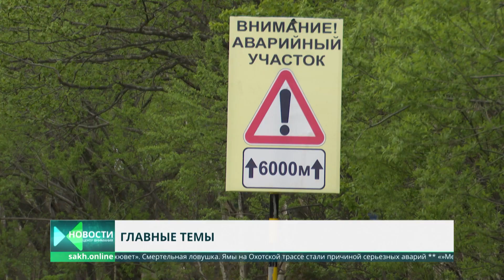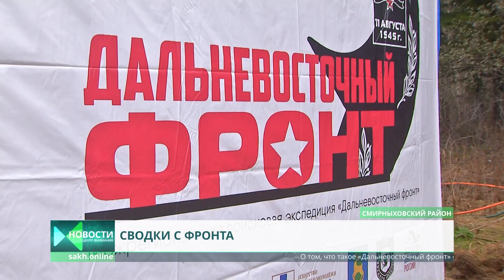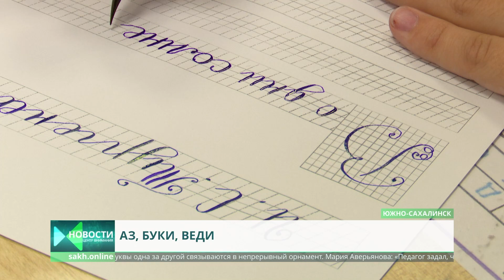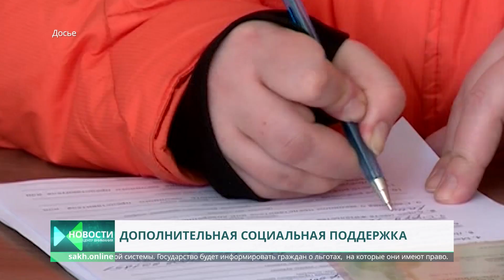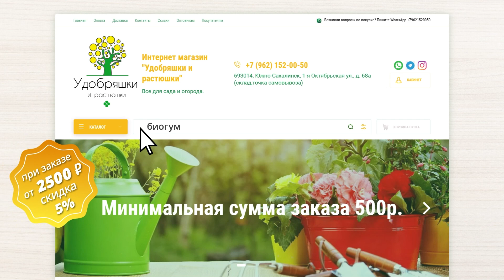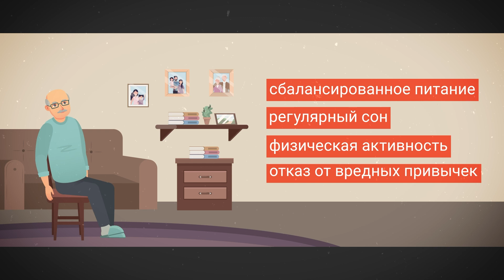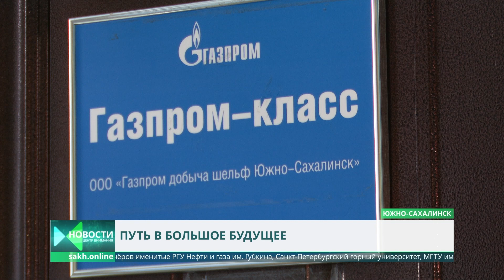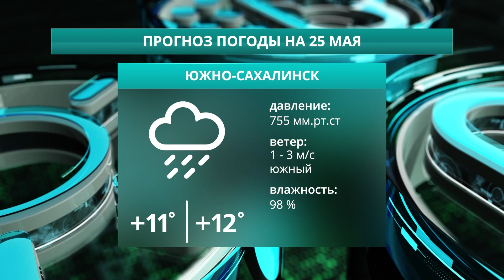Стройки Северо-Курильска/Комплекс «Бастион» на страже/«Мир детства». Новости Сахалина 24.05.22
• Опасная яма на Охотской трассе • Лагерь поисковиков "Дальневосточный фронт" • Береговой комплекс "Бастион" на страже • В России отмечается День славянской письменности • Современный катамаран появится в Сахалинской области • Строительство объектов в Северо-Курильске • Социальная помощь станет ещё более доступной и адресной • Отдых в детском лагере летом 2022 • Последний звонок прозвучал для выпускников «Газпром-класса» • Участвуйте в проекте «Мир детства»! • Традиционная сельскохозяйственная ярмарка «Весна Сахалина» • 12-я Спартакиада среди дошкольных учреждений

0:00 Центр Внимания. Новости Сахалина и Курил. Сегодня в выпуске:
1:04 Опасная яма на Охотской трассе
3:31 Лагерь поисковиков "Дальневосточный фронт"
6:01 Береговой комплекс "Бастион" на страже
7:00 В России отмечается День славянской письменности
9:18 Современый катамаран появится в Сахалинской области
10:11 Строительство объектов в Северо-Курильске
12:25 Социальная помощь станет ещё более доступной и адресной
13:26 Отдых в детском лагере летом 2022
22:31 Последний звонок прозвучал для выпускников «Газпром-класса»
25:01 Участвуйте в проекте «Мир детства»!
25:53 Традиционная сельскохозяйственная ярмарка «Весна Сахалина»
26:49 12-я Спартакиада среди дошкольных учреждений
30:30 Прогноз погоды